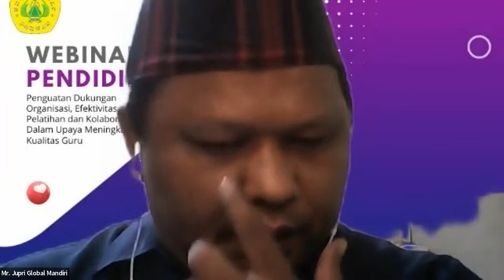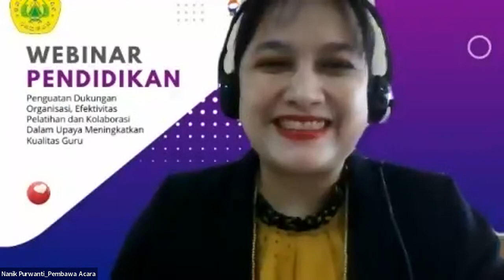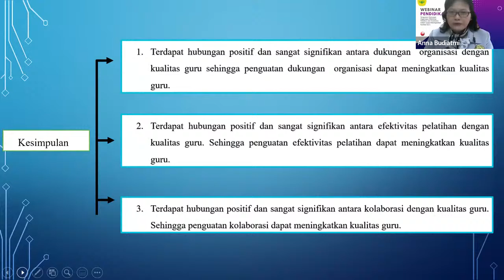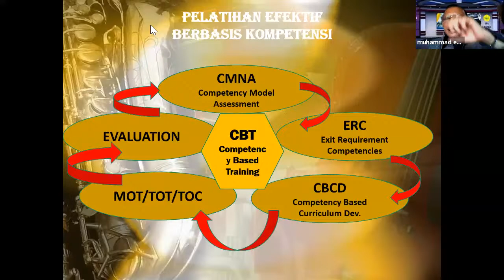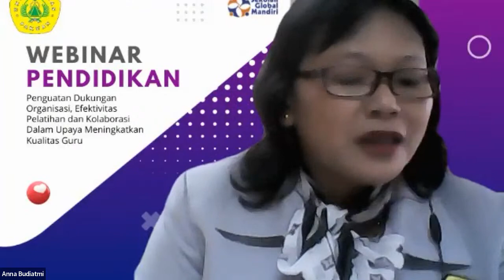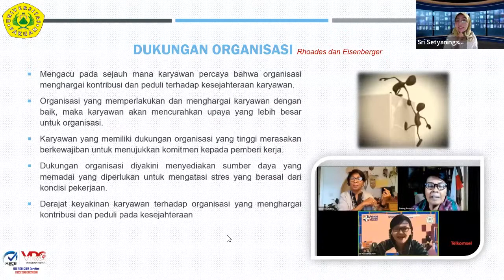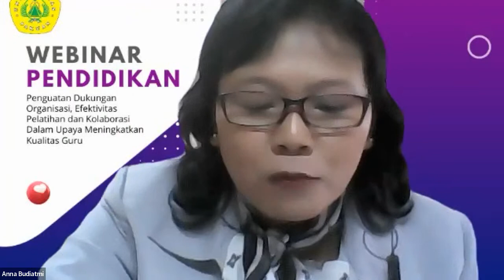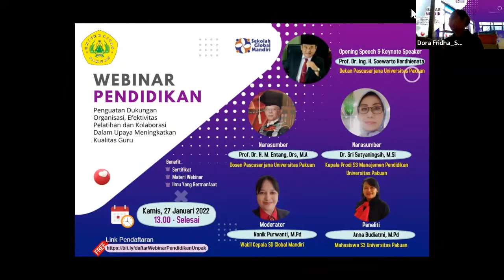Webinar Pendidikan | Dukungan Organisasi, Efektivitas Pelatihan dan Kolaborasi Dalam Kualitas Guru